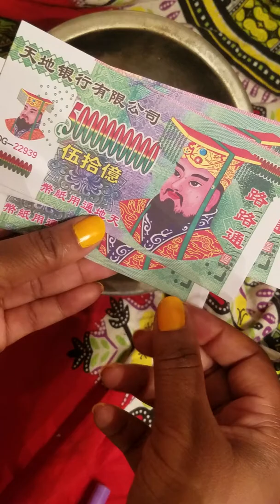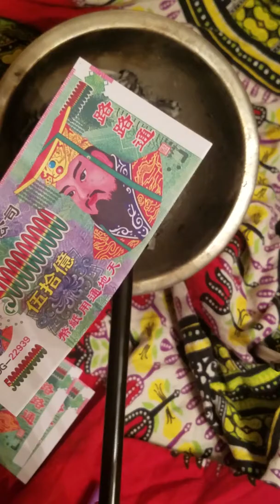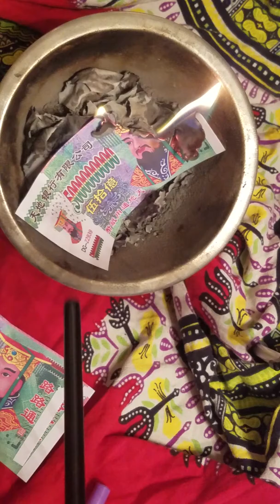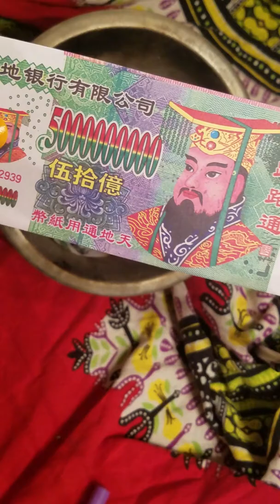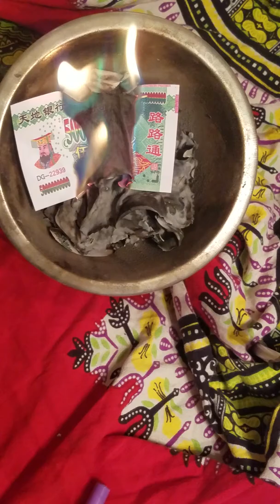Burning Ancestor Money